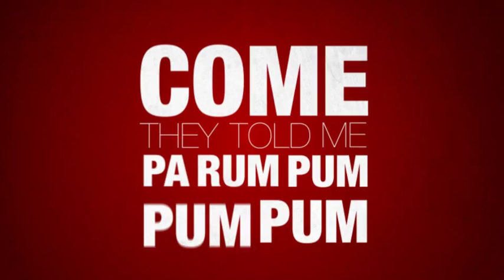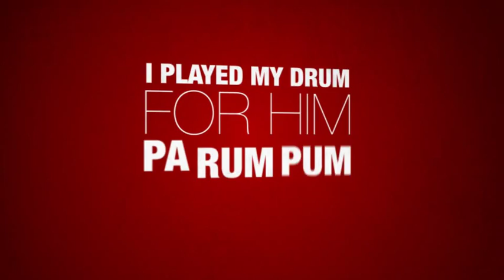Little Drummer Boy by Ten Days Till - [Christmas Lyric Video]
Ten Days Till... take time out from recording their debut album MusicSoulLife to interpret a Christmas classic. Little Drummer Boy has been made popular by superstar artists such as The Jackson 5, The Supremes, Bing Crosbie and David Bowie.

This new version beautifully combines the most popular elements of the Little Drummer Boy but also introduces heavier drums and scratching. The mix is further sweetened with lush orchestral string arrangements and a kids vocal choir. A real Christmas treat.

Get Them Hands Hi by Ten Days Till has been used in American Pie 6 - Beta House, Keeping Up with the Kardashians - The Wedding Special, EA Sports NBA Live 07, Warner Brothers' Fast Lane and Hey Paula.

Produced by OD Hunte
Vocals by Lifford
Additional Backing vocals  by Lifford and OD Hunte
Additional Kids Backing vocals  by Patrice Shillingford, Tamyra Shillingford, Harlen Hunte and Thay Hunte

All recording / instruments / mixing by OD Hunte